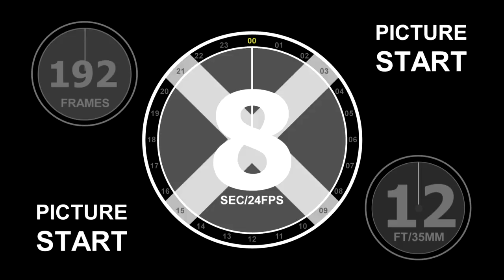Missing From Me TRAILER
My trailer for the short film "Missing From Me"
Produced by: Full Sail University
Edited by: Gabriel Rodriguez
Edited On:  AVID Media Composer